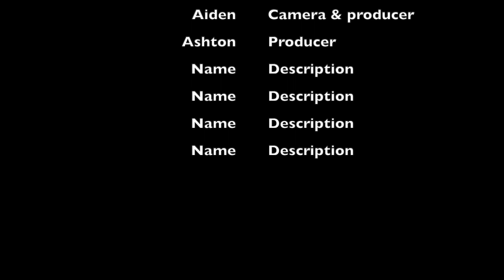Guess the Chip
Can you guess the chip?